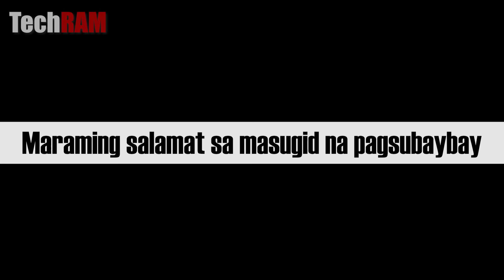Kuya Martin and Dave. Sawakas!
Kinumusta ko po si Dave at Martin habang kasalukuyang ginagawa ang bahay nila. Sa mga susunod po na Videos ay makikita po natin ang on going construction po ng bahay. Maraming salamat po!